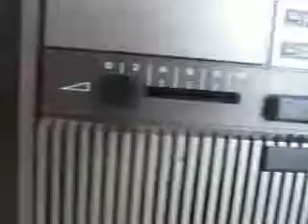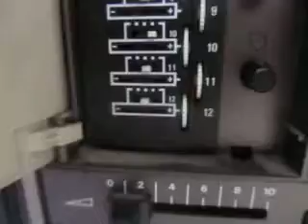THOMSON Telecontrol TS-3652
During a visit to my grandparents, they told me that they had an old television that I could have. I was initially going to drop it off at an antique shop, but my dad let me take it home. Awesome huh?

It is now cleaned and polished, though it has a few minor electronic issues that need fixing.